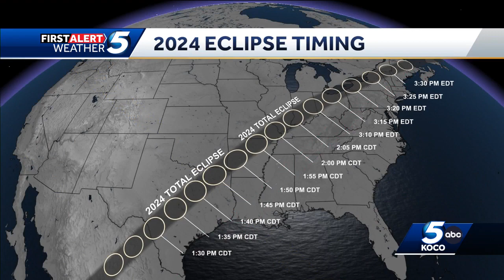When can Oklahoma see another eclipse?